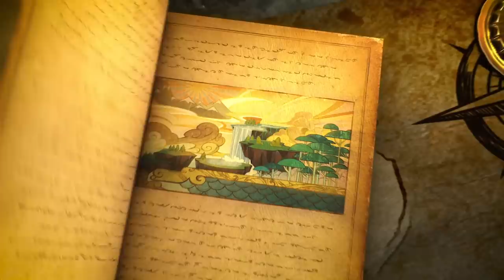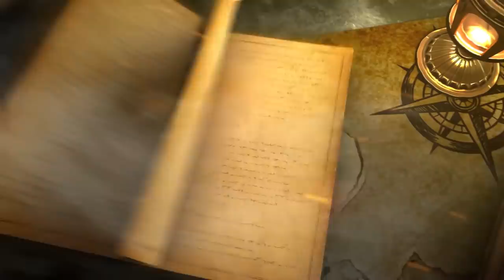УКРОТИТЕЛИ ДРАКОНОВ! АНИМАЦИЯ! MOBILE LEGENDS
Должен отметить разработчики продвинулись в графическом и динамическом плане картинки, а о проблемах с лором в курсе и надеюсь исправят. Поскольку это скорее Бахамут чем Кракен.

Mobile Legends